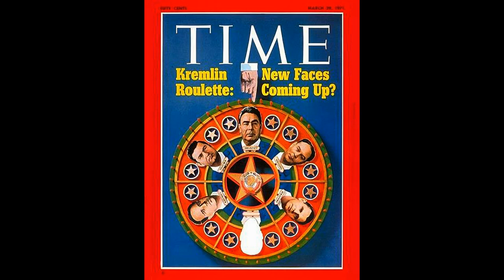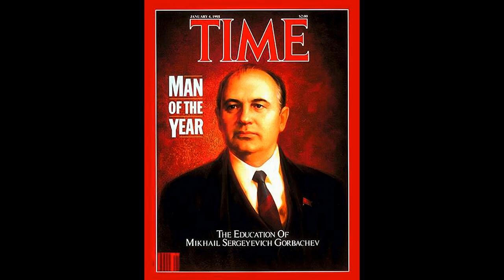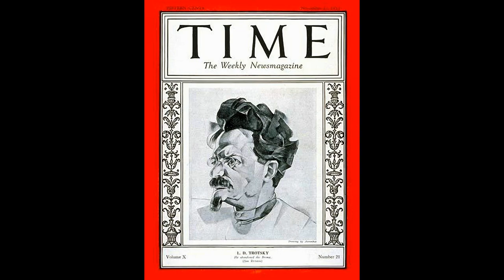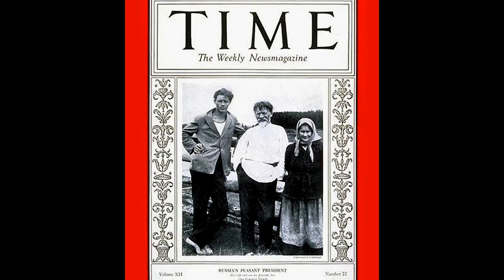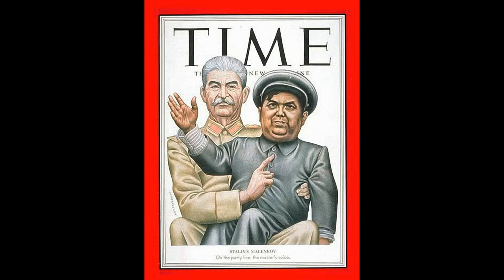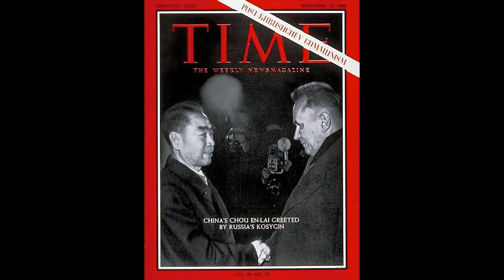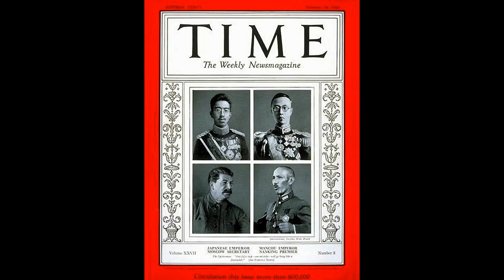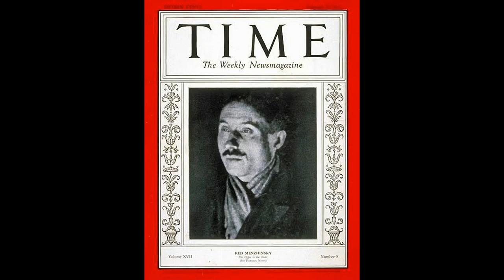The covers of the TIME magazine devoted by the USSR